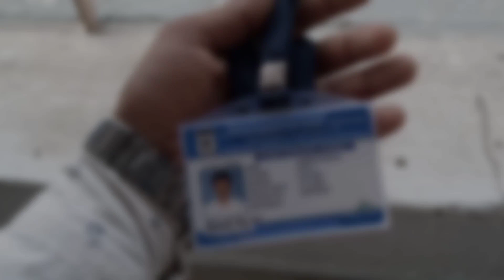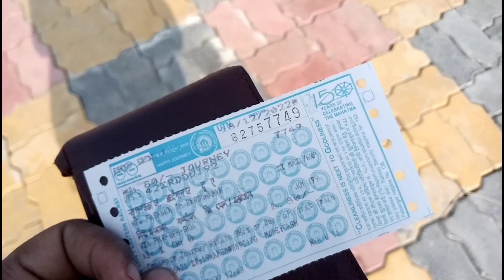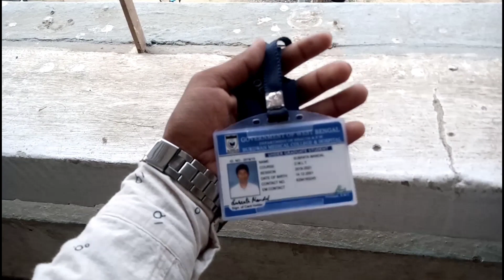Journey Towards Burdwan After A Long Time | Spending A Happy Day With Juniors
Hello guy's!
I am Subrata. I think you all are enjoying the videos of my daily lifestyle, traveling, food blogging etc..

From: @SubrataAnywhere ,Malda, West Bengal